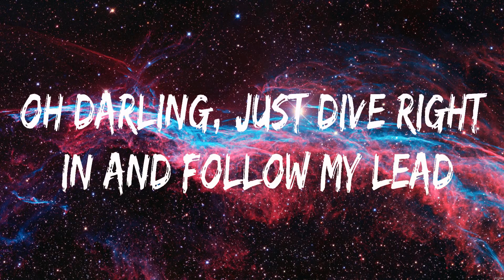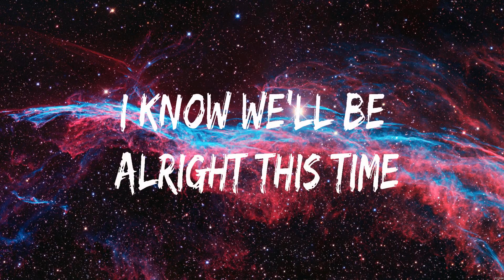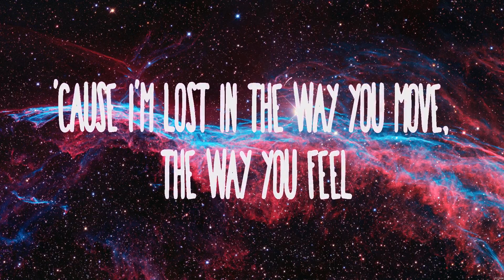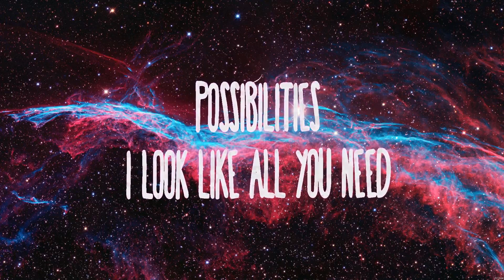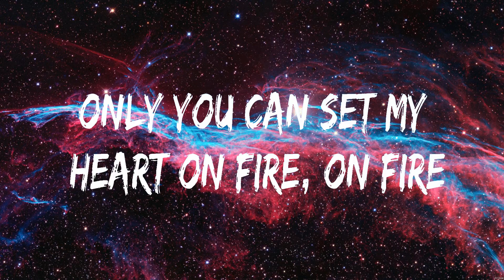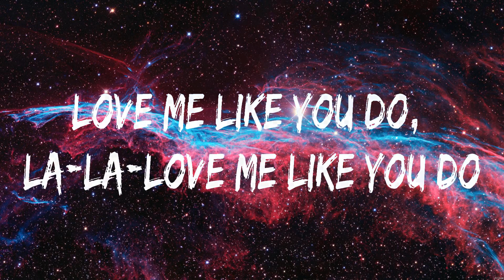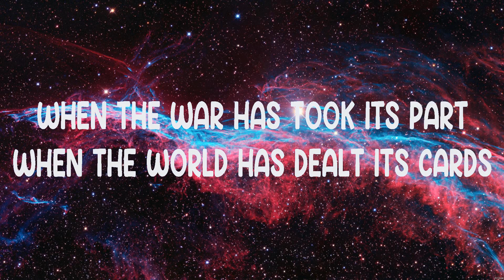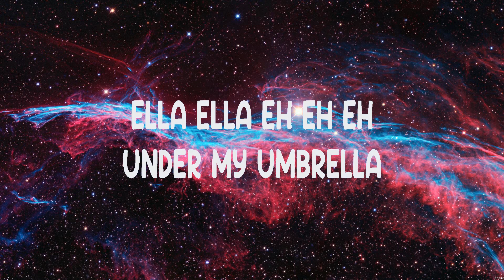Ed Sheeran - Perfect (Lyrics) Calvin Harris, Dua Lipa, Ellie Goulding, Rihanna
1. Ed Sheeran - Perfect
2. Calvin Harris, Dua Lipa - One Kiss
3. Ellie Goulding - Love Me Like You Do
4. Rihanna - Umbrella